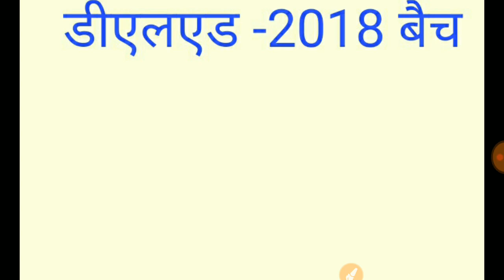UPDELED 2018 EXAM DATE डीएलएड 2018 एग्जाम डेट BY धीरज द्विवेदी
जय हिन्द पढ़ते रहिये मुस्कुराते रहिये